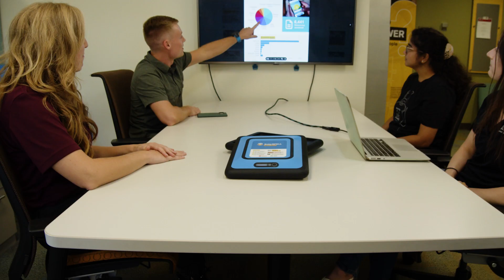Graduate programs for improving lives, systems and planetary health | ASU College of Global Futures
Arizona State University is repeatedly ranked #1 in innovation, sustainability and global impact.

Working with some of the world’s foremost experts at the nation’s most innovative university, your degree from ASU’s College of Global Futures will provide you with the knowledge and skills you need to thrive and make positive impacts on a future you will help to define.

Urgent issues across the globe require informed action. Our responsibility is to develop viable options that ensure well-being for everyone. Our schools are joined by a common purpose to create new knowledge, engage diverse communities and educate future leaders.

School for the Future of Innovation in Society
School of Sustainability
School of Complex Adaptive Systems
School of Ocean Futures

We offer Master’s degrees in subjects related to:

Sustainability leadership and solutions
Global technology and development
Coastal and marine sciences and management
Complex systems science
Biomimicry
Sustainable food systems
Public interest technology

The College of Global Futures is part of the Julie Ann Wrigley Global Futures Laboratory, the world’s first comprehensive, university-based approach to ensuring a habitable planet and a future where well-being is attainable for all humankind.

Whether you are joining us virtually or at one of our physical campuses, your opportunities for growth and success are limitless.